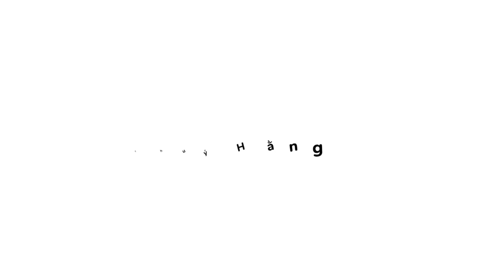Biên đạo mới ĐÉT || RỪNG XANH VANG TIẾNG TA LƯ || Shuffledance Thuý Hằng 🌺🌺🌺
Shuffle Dance Thuý Hằng, Hướng Dẫn Nhảy rừng xanh vang tiếng ta Lư , Nhảy Hiện Đại, THUÝ HẰNG, Shuffle Dance rừng xanh vang tiếng ta Lư